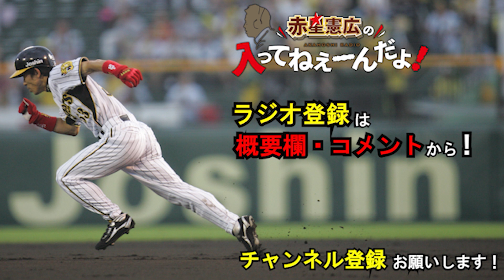【佐々木朗希】赤星語ります #3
【赤星憲広の入ってねぇーんだよ！】

毎週月曜日20:00～20:30（LITEVIEW）にて配信中の「赤星憲広の入ってねぇーんだよ！」のダイジェストをお届けするチャンネルです！
赤星の野球解説はもちろん、競馬予想、なぞに包まれるプライベートなことも会員限定で配信します！

提供　西宮のカリスマ不動産　ハーベル様